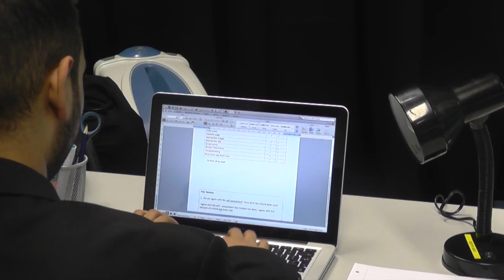The Stalking Trailer (FK)